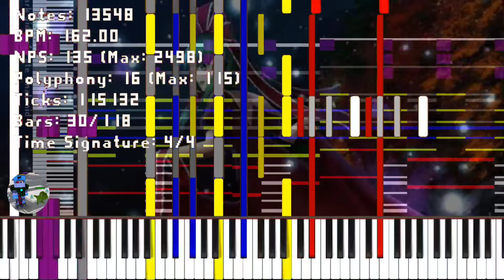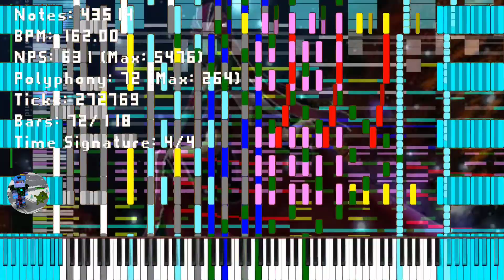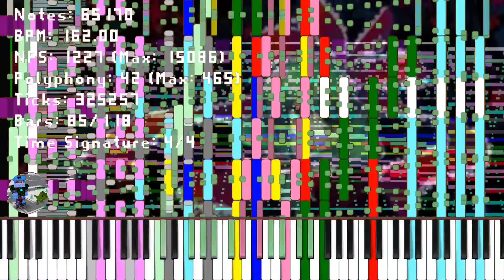(Black Midi) Dark Side of Fate 266,131 notes - Me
I also this cool visualization!
Nice notes!

Track: 16 (color code)

Size: 2.05 MB
Notes: 266,131

MIDI Creator: Me
MIDI Length: 3 minutes
MIDI Original: Kijiriki

Program used: Zenith
Zenith Style: Synthesia
Note Counter font by Me
MIDI Voyager

Soundfont 1 - Roland JV-1010
Soundfont 2 - Keppy Concert Grand Realized

Software info

App used
KineMaster video editing using apk
1 key range video